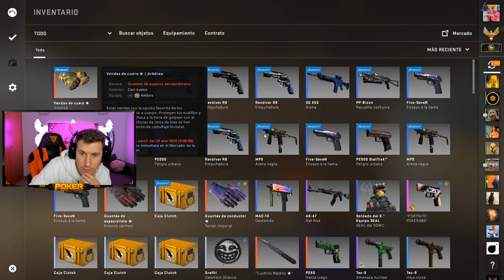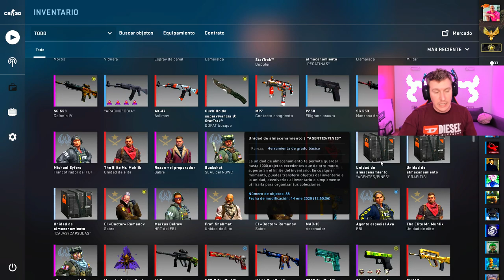¡HA VUELTO A PASAR!